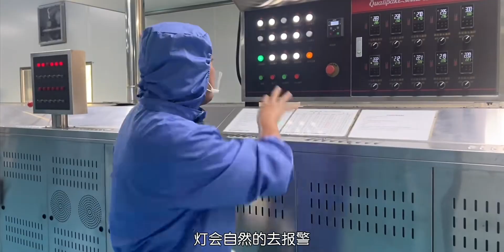B站主播花了100万买烤炉做月饼给大家吃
分享你的夏日必吃美食,吃货,月饼,美食,港式月饼,精品月饼,美味,好吃,流心月饼,奶黄月饼,炎炎夏日·美食解暑气